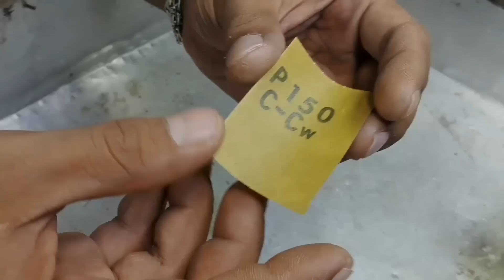Making silver engagement rings for men - handmade jewelry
Music